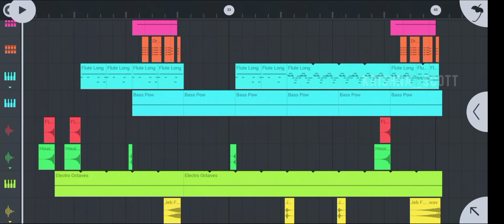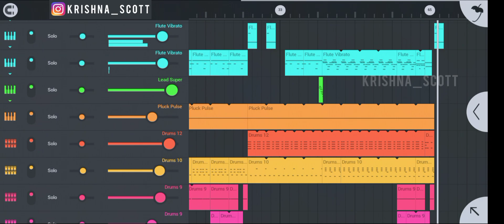Valimai Motion Poster BGM Cover | FL Studio Mobile | Ajith kumar | H Vinoth | Yuvan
~     USE HEADPHONES FOR BETTER
                   SOUND QUALITY

Song : Valimai BGM
Movie: Valimai

This is a small cover version using FL Studio application (Android).

Instruments Used:
                      Flute Vibrato, Flute Long, Lead Super, Pluck Pulse, Bass Pow, Toxic House, Electro Octaves.
Drums, Risers, percussions.

Practice well And Have Fun 🎹
Comment  ur  Opinions... ✍️